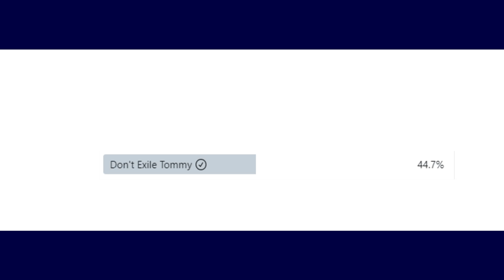tommyinnit's exile in a nutshell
AHAAHAHA. ALSO I VOTED BEFORE I KNEW WHAT THE POLL WAS ABOUT SO DON'T JUDGE ME

COMISSIONS ARE OPEN!
$1- lineart, $3 - colored lineart, $8 - complete piece